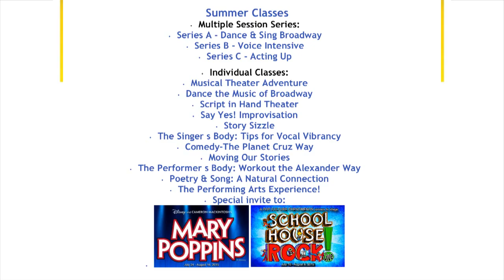NextStage PSA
Filmed 5/18/2015:
NextStage

Produced by: CTV Certified Volunteers